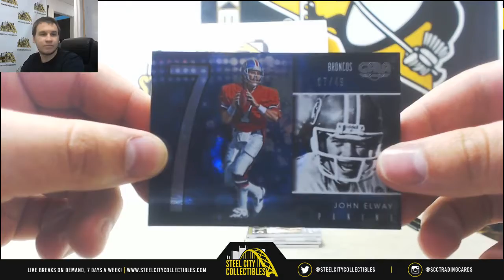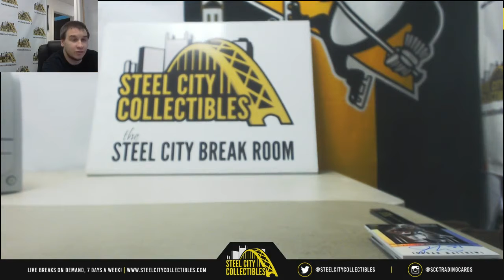Jon-(1) 2016 Panini Gala FB Live Break